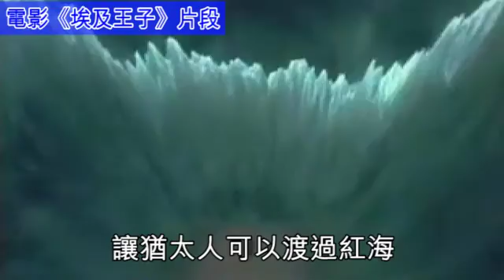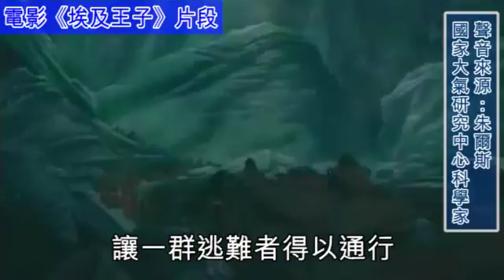モーセ紅海を分け 風速10級で奇跡が起きる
大綱：聖書の中にモーセはイスラエル人を率いてエジプトを脱出する時、神は紅海を二つに分け、もっとも壮大な奇跡とされた。だが研究家はコンピューターのシミュレーションによると、紅海を分ける事は可能とされた。もし時速101キロの風が12時間も吹き続けると、海水は分けられ、最長4時間も地面が現れることが出来る。